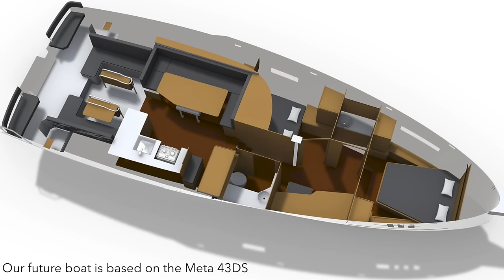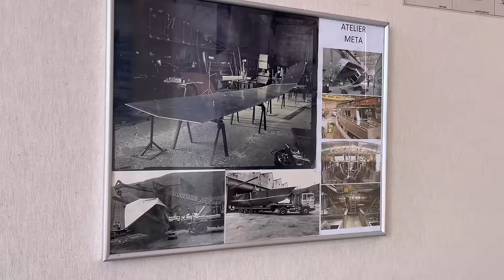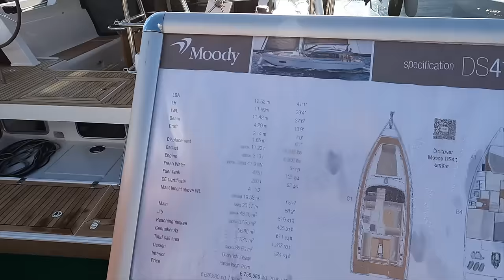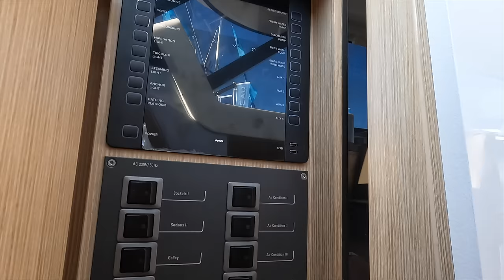⛵️Two completely different DECK SALOON SAILBOATS that inspired us!! Ep.311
What the sailboats Moody 41ds and the Garcia Exploration 60 have in commom?

We toured these 2 boats at Grand Pavois in La Rochelle, one of the largest international boat shows.

Mantus anchor for the dinghy